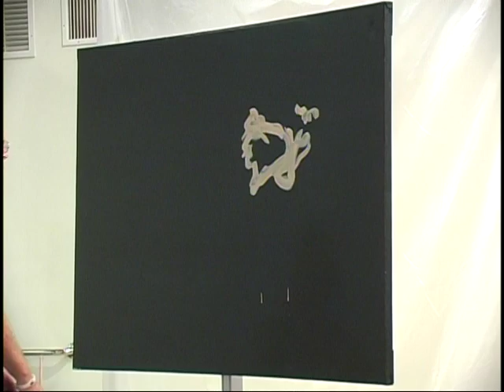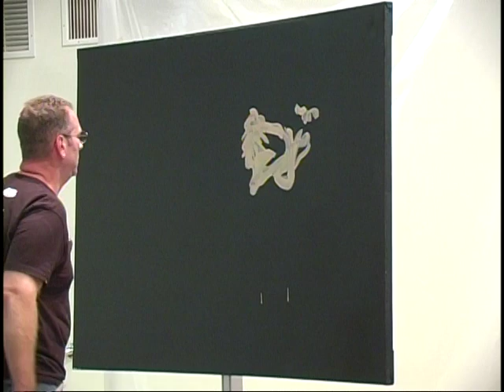How Great Thou Art Ministries